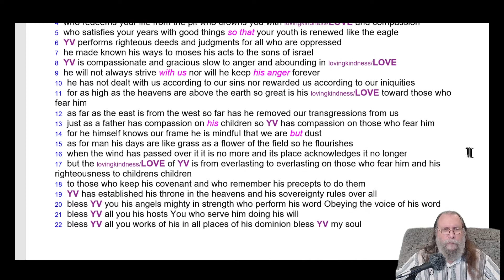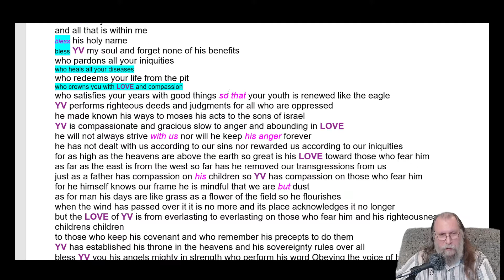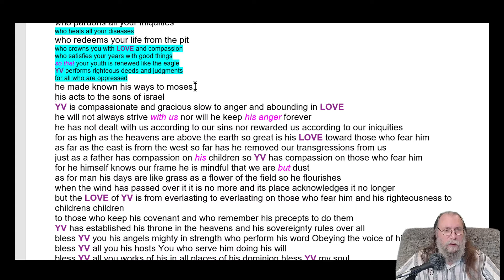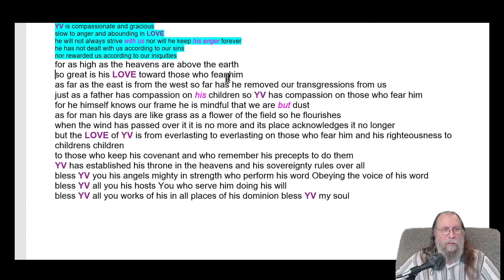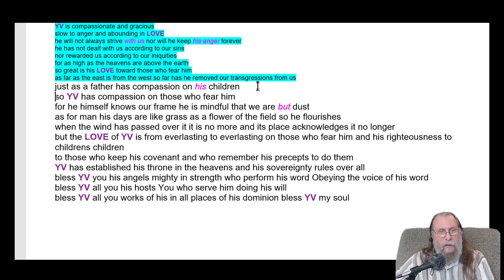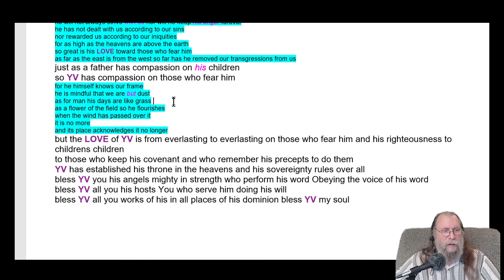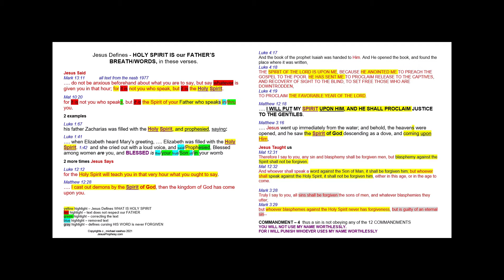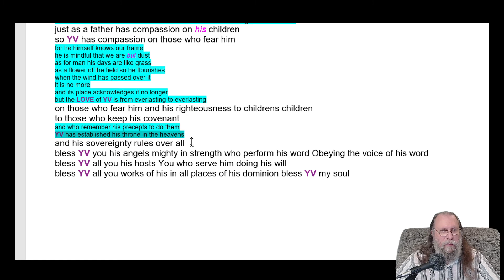psalm 103 out revealing the 1st writers hidden format